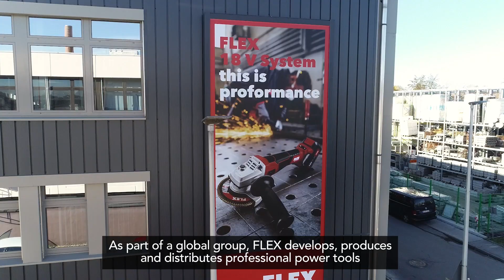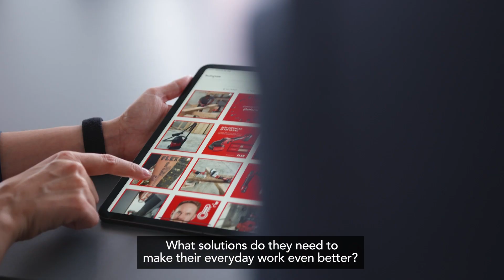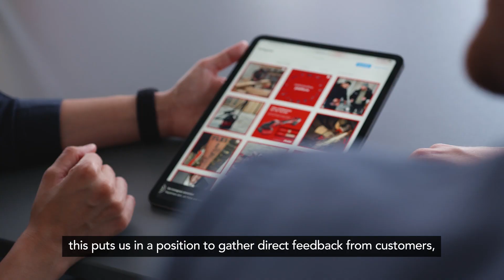Proud Past, Exciting Future: 100 Years FLEX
Always keep at it, show full commitment and thus celebrate success again and again! That is what drives FLEX and its customers every day. This is how FLEX can offer professional tradesmen and specialist dealers precisely the power tools and services that let them work with fun and passion and achieve results they are proud of. The products stand for durability and reliability and enable efficient and precise work. In 1922, the company, then Ackermann + Schmitt, started with a hand grinder. Today, the portfolio covers the areas of metal, refurbishment, renovation and modernisation, automotive/polishing and stone processing. In 2022, the company will celebrate its 100th anniversary. However, the company is not resting on its success of the last few years; it is on the move, investing and driving the continuous improvement and further development of products and processes. True to the motto: Proud Past - Exciting Future.